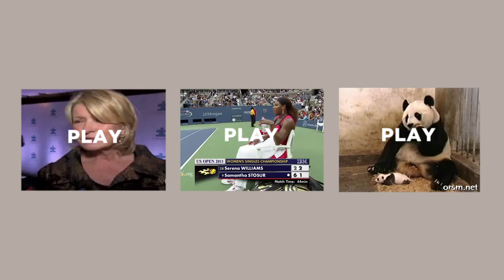YouTube Curated By - Casey Jane Ellison - MOCAtv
"I've been thinking a lot about Roger Rabbit," Casey Jane Ellison quips in a stand-up routine, "because I fear getting framed." As an animator, comedian, and performer, Ellison is in the business of generating avatars. She takes flights from self that keep her out of any box, then fakes them so fiercely they become too real. In "It's So Important to Seem Wonderful," Ellison robs her jokes of a laugh track and her head of hair, displacing her deadpanned self-exploitation onto her animated likeness. Hosting the vlog Status Update, Ellison plays "Case-Case," a Gothed-out SNL drunk girl who newscasts pop-cultural trends with a hairflip, a pose, and a "lol" pronounced without the acronym. Ever the pop (post?) feminist, Ellison curated three unruly women for MOCAtv: Martha Stewart "talking like everyone else is crazy," Serena Williams telling off a referee, and a mother panda sneezing on its kid.